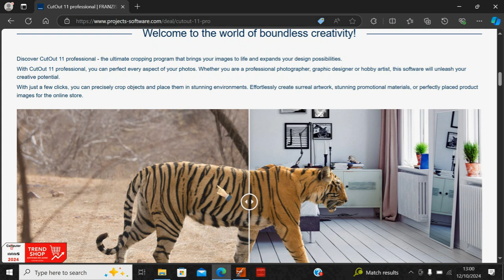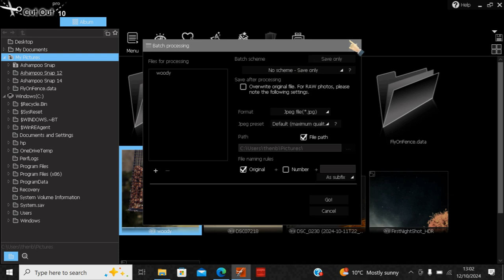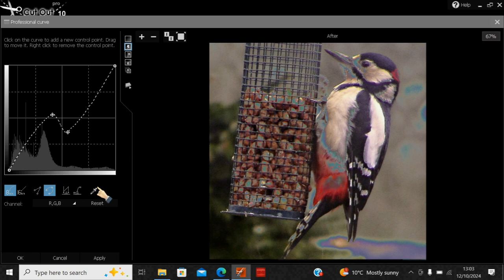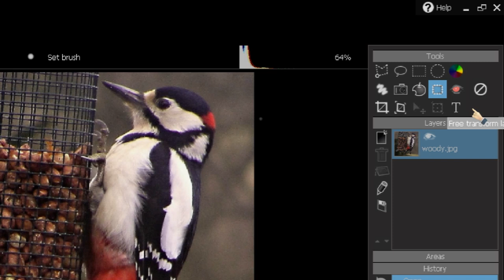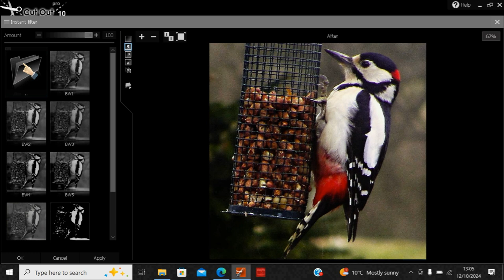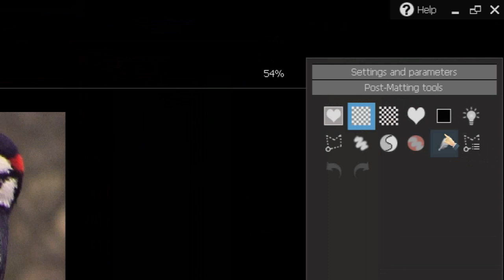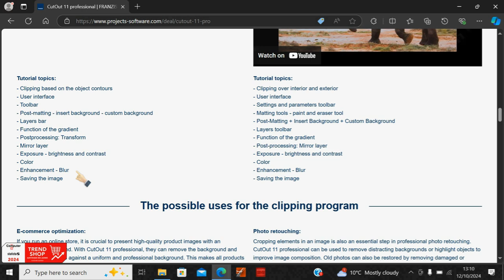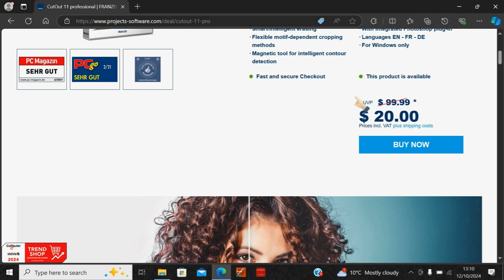Overview of Franzis CutOut 10 Professional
Although called Cutout, I take more of a look at the other features, which aren't talked about enough, which seems odd, that there's some good tools, for a very reasonable price when it's on special offer.